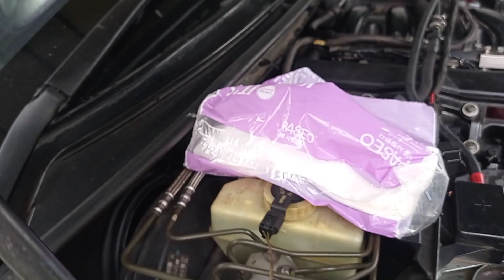Perbaikan bmw e46 N42 rupanya sepele